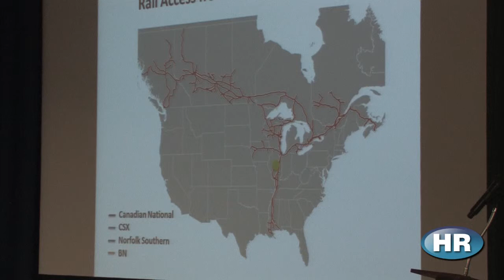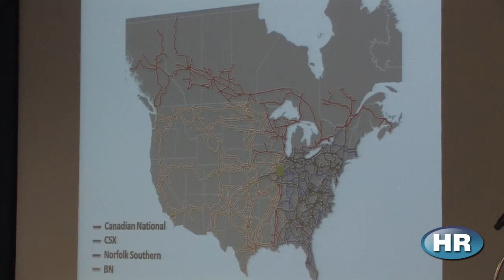Midwest Inland Port: Full Presentation